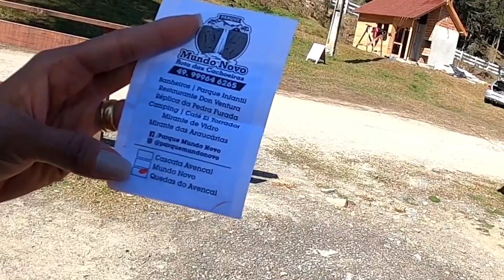Cascata do Avencal – Urubici/SC – Tudo que você precisa saber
Para quem procura contato com a natureza e diversão na Serra Catarinense a Cascata do Avencal e seus 100 metros de queda livre é a pedida certa.
Para visitar a cascata existem dois acessos, ambos pela SC-110:
- Um dos acessos leva a parte de baixo da cascata e conta com uma trilha pela mata para chegar até a queda d’água.
- O outro acesso leva a parte de cima da cascata, onde existem dois parques: Parque Mundo Novo e Parque Cascata do Avencal.
No Parque Mundo Novo é onde está localizada a passarela de vidro, uma estrutura que avança sobre o penhasco e permite a visualização lateral da cascata – experiência divertida para quem não tem medo de altura. Nesta área há também serviço de restaurante, tirolesa e ampla área para contemplação. Há também uma trilha que leva até outra cachoeira, a Cascata Mundo Novo, exclusiva do parque.
No Parque Cascata do Avencal também há um mirante e a partir dele é possível tirar uma foto da cascata por inteiro, sem cortes. É também onde está a famosa tirolesa que passa sobre a cascata e proporciona uma visão incrível da área. Além disso, o parque também conta com passeios a cavalo, trilhas, pedalinho e arco e flecha.
O valor do ingresso é de R$ 20,00 permitindo entrada para os dois parques e também para a parte baixa (valor de julho de 2021).

Cascata do Avencal
Cachoeira do Avencal Urubici